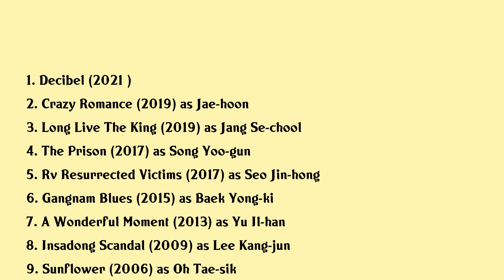Kim Rae-won Movies list Kim Rae-won| Filmography of Kim Rae-won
Kim Rae-won Full Movies List Filmography of Kim Rae-won

Latest movies of Kim Rae-won are:

1. Decibel
2. Crazy Romance
3. Long Live The King
4. The Prison
5. Rv Resurrected Victims
6. Gangnam Blues
7. A Wonderful Moment
8. Insadong Scandal
9. Sunflower
10. Mr Socrates
11. My Little Bride
12. Ing
13. 2424
14. Plum Blossom
15. Scent Of A Man
16. Say You Love Me

Complete list of movies acted by Kim Rae-won are in this video.

Please Comment down your favorite movie of Kim Rae-won